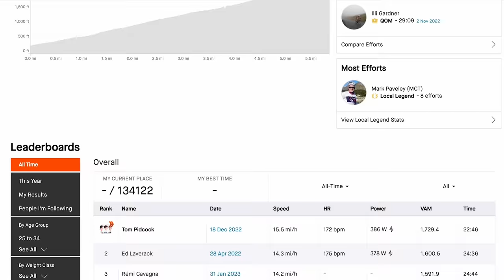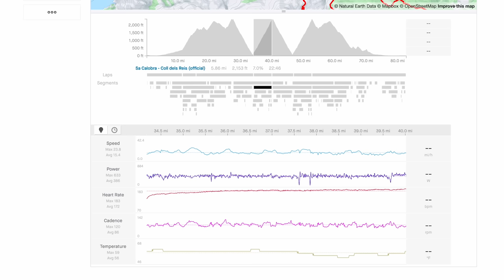How Long Can We Hold Record Climbing Pace Up Sa Calobra?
Sa Calobra, the famous 9.4km Mallorcan climb and renowned training ground for pro cyclists, where Tom Pidcock set an eye-watering Strava KOM time of 22:46 He maintained a 24.9km/h pace up the vicious 7% climb, but how long can Ollie and Alex hold his rapid speed? Will they get dropped early or cling on?

00:00 Intro
01:50 Climb start
03:00 Wrong time
04:12 Dropped?
05:00 Climb PB
05:35 Climb end
05:50 Results

Useful Links:
Everything Cycling. All In One Place

How long could you hold the KOM pace? 👑

Lost in Your Paradise - Swif7
Something More Than Friends - Ooyy
EAST WEST_WEST EAST - Ooyy
Preparing the Machinery - Jon Bjork
A New Day Begins - Experia
Switcheroo - Frook
Tricked Out - Ballpoint